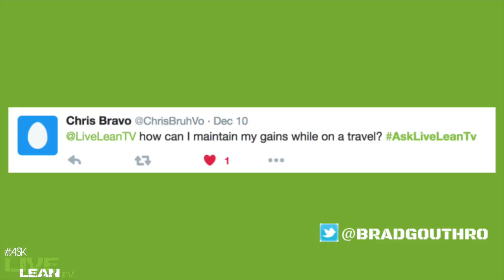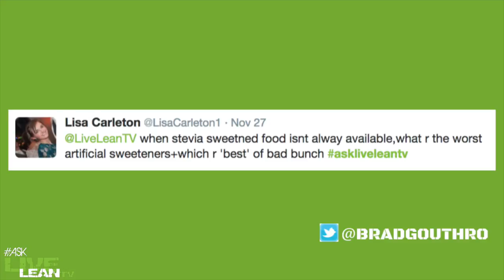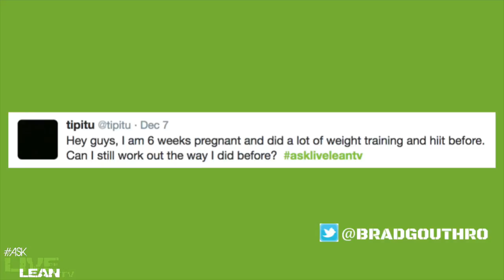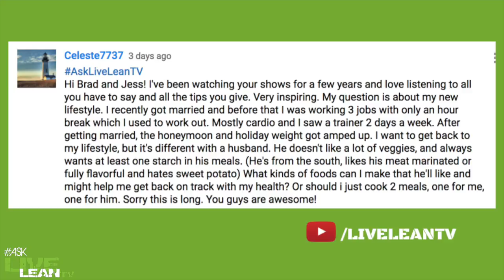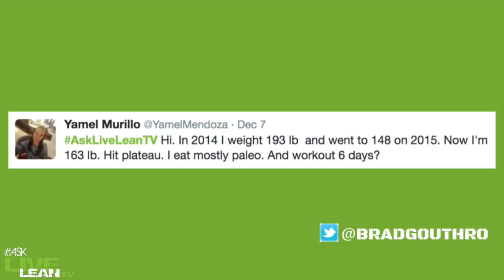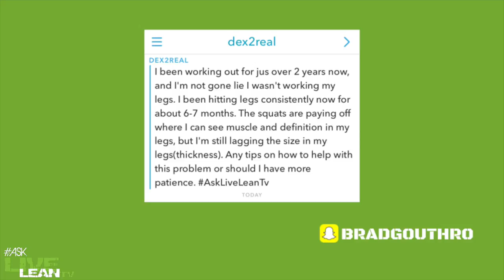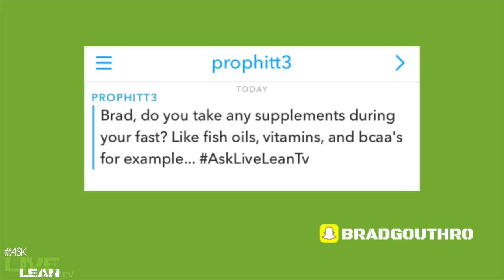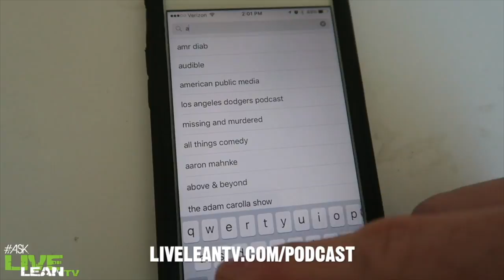Muscle Building Tips, Husband Won't Eat Healthy | AskLiveLeanTV Ep. 041 | LiveLeanTV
Welcome back to the new and improved version of our Q&A show: AskLiveLeanTV. To get your questions answered on the show, post them on social, tag me, and use AskLiveLeanTV

✔ 27:17 QOTD: What workout program are you following?

Question Timestamps:
✔ 1:40 How can I maintain my gains while traveling?
✔ 4:42 Do you eat fish? What kind?
✔ 6:25 Worst and best artificial sweeteners?
✔ 8:39 I did a lot of weight training and hiit, can I still do it while pregnant?
✔ 10:52 What are your thoughts on quinoa?
✔ 12:17 What healthy foods can I make for my husband?
✔ 16:07 I've hit a plateau, what can I do?
✔ 19:14 Any tips to get thicker legs?
✔ 23:17 What is best, a whole plantain or 2 Ezekiel toasts?
✔ 25:15 Do you take any supplements during your fast?